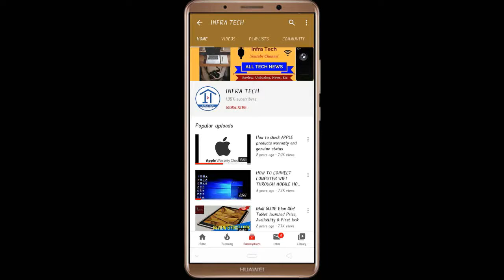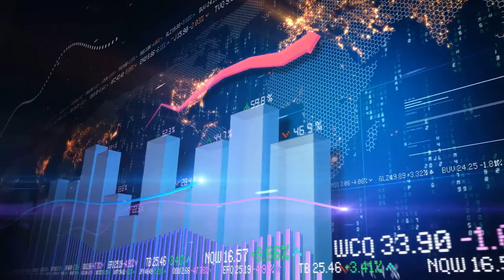Huawei Y9S Smartphone launched Price, Review and Specifications | Infra Tech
In this video I make a review of Huawei Y9S Smartphone launched Price, Review and Specifications | Infra Tech.